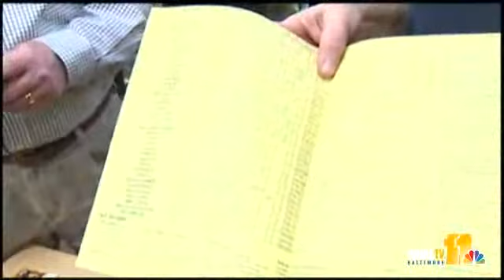Sunday Gardeners Eye Early Planting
The Sunday Gardeners say the ground is moist enough to start some planting now. In this segment, they show you which plants do well when planted early.